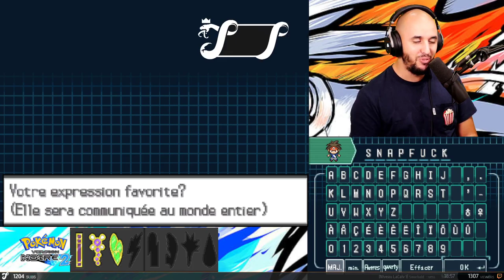POKÉMON VERSION NOIRE 2 #6 - L'AVENEMENT DE CHIBRAX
Ca devient bizarre un peu Pokémon